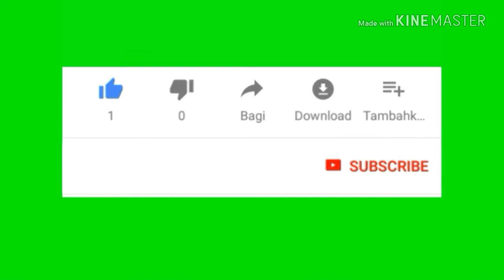बिना चाशनी के मखाने के लड्डू makhane ke laddu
is video mein hum makhane ke laddu Bana kar Dikhane Wale Hain

मावा की  गुलाबजामुन खाना भूल जाओ गे अगर 1 बार खाओगे  ये गुलाबजामुन :

आटे का लड्डू बनाने का सही तरीका/ how to make atta ka ladoo: